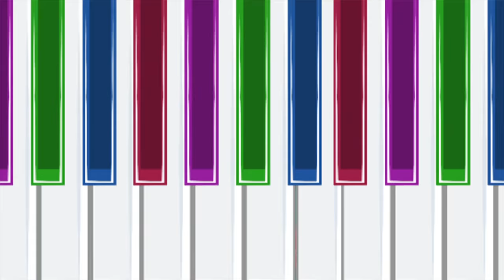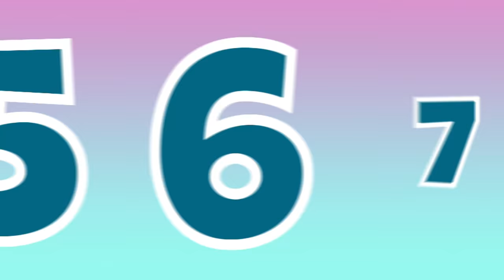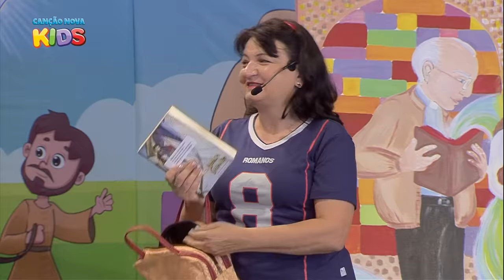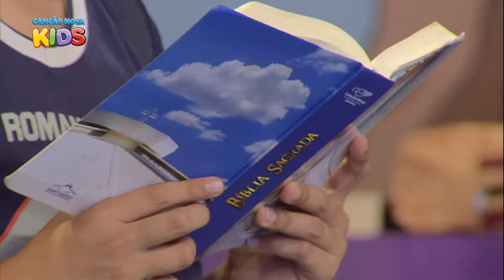Kairós Kids 2018 - Viajando pela Biblia